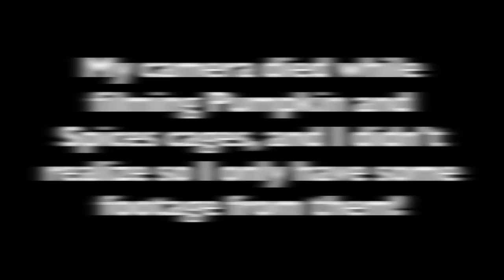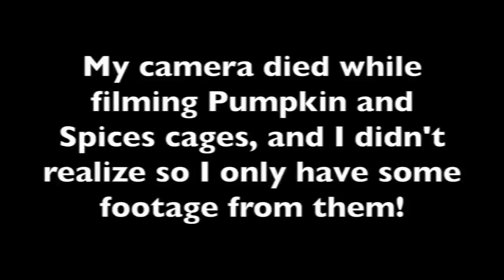CLEANING ALL MY SMALL ANIMAL CAGES!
I was up until 6am cleaning all these cages. It took 3 hours but I somehow managed to put it all into a 12 minute video... so I hope you enjoy lol